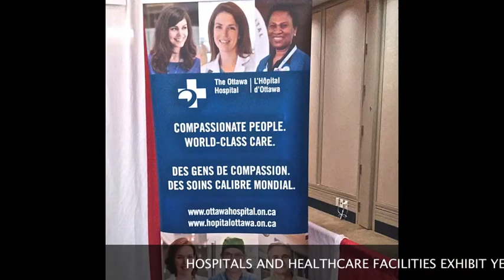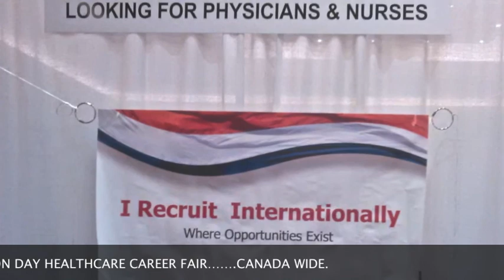Book Now for 'InteractionDay' coming in LATE SEPTEMBER 2015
Be an Early Bird and book your booth now for the next series of InteractionDay Career Fairs…coming late September